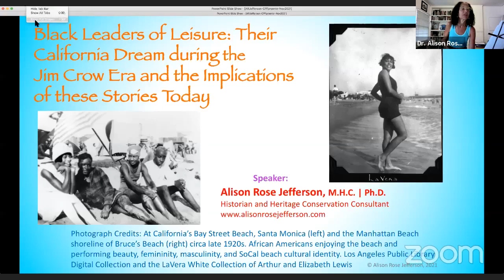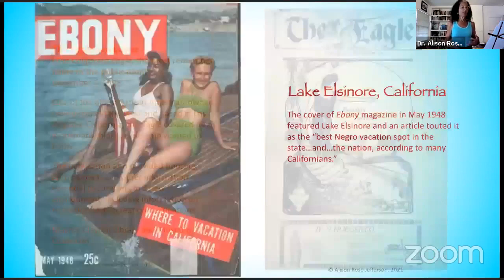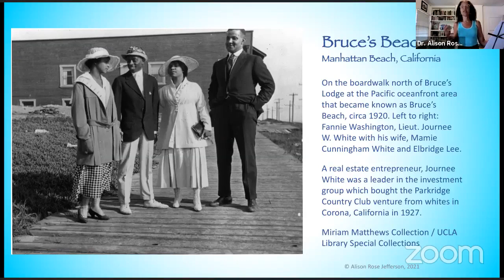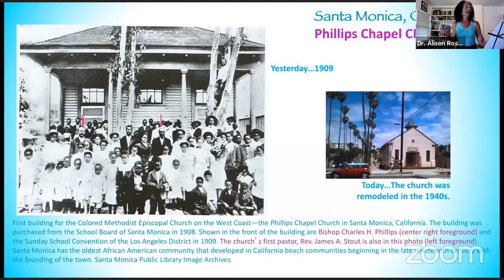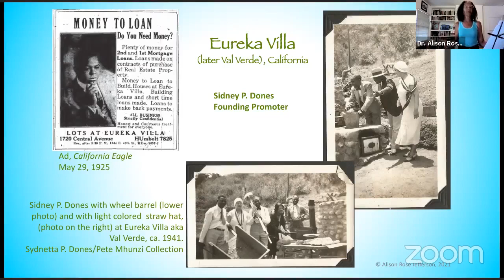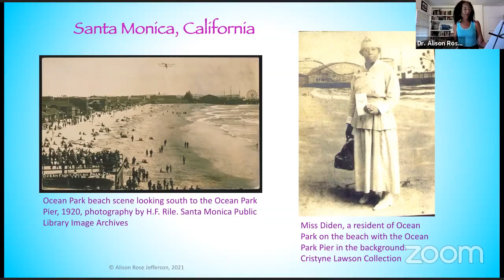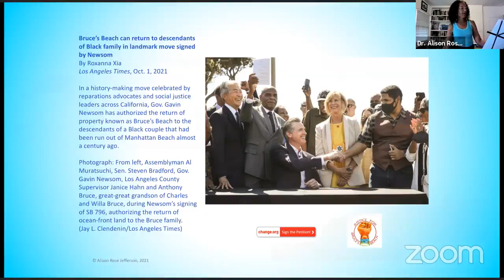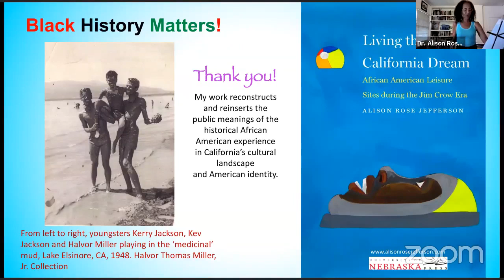Book Club: African American Leisure Sites during the Jim Crow Era